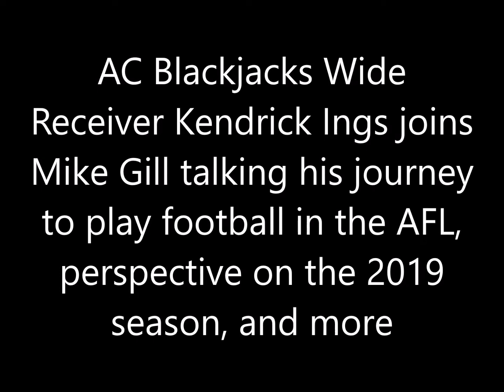AC Blackjacks WR Kendrick Ings talks his journey to play football in the Arena Football League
AC Blackjacks Wide Receiver Kendrick Ings joins Mike Gill talking his journey to play football in the AFL, perspective on the 2019
season, and more